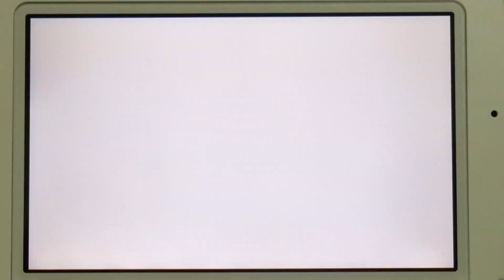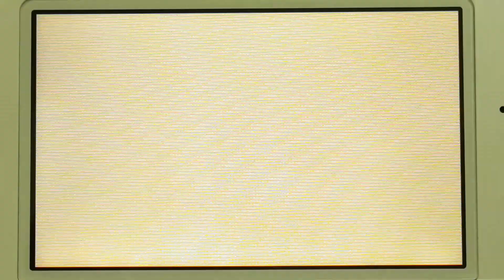Tomodachi Life - Mii News - Adrien Turns 45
Let's play Tomodachi Life. Joseph in Mii News for August 10th 2018. Adrien's Birthday to Turns 45. Here's a live footage in Nintendo Hotel. At the Celebration Birthday, Pavel, Barbara, Elena and Victor sing Happy Birthday. Ask some Islanders Maria & Masako. Joseph in Mii News for August 10th.